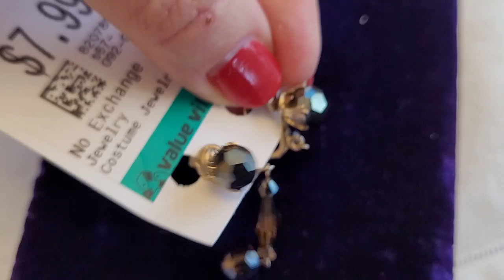Редкая удача - антикварные каретные часы из Франции и 120-летняя серебряная сумочка от Gorham.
Обзор покупок из магазинов сэконд хэнд и ибей. Уникальная чайная пара от Aynsley, ручная роспись, антикварная сумочка от Gorham, набор посуды от Royal Albert, винтажная бижутерия от Sherman, Richelieu и др.